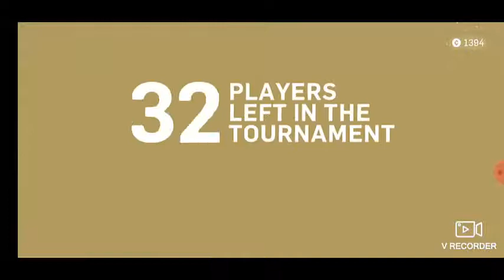Gumslinger apk mod download